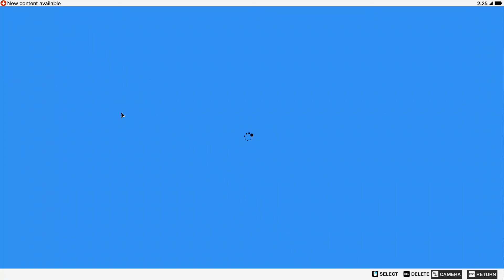The eKart Challenge (gokart racing mission) | Side Operations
PLEASE LOWER YOUR VOLUME

This operation should be automatically unlocked after you gather a sufficient amount of Followers (fans). It revolves around taking part in several electric go-kart races and simultaneously unlocks them as an additional activity in the game. During breaks between races, Marcus will have to look around for parts, which will allow him to increase the power of his go-kart.

Important - Before you start this mission try to unlock additional Botnets. They will be useful when utilizing nitro during the races.

Meet Taylor and begin your first eKart race. During the race (and all future races) try to avoid crashing into tires, railings and other elements of the environment, as they can knock the go-kart off of the track or stop it entirely. You can use the nitro in order to help your situation, however, you should only do so on long, straight sections of the track and save your supply of Botnets, which are needed in order to use nitro, until the end of the race.

You do not have to win the race in order to make progress in the operation. Talk to Taylor about acquiring parts, which will make your go-kart more competitive [Followers (the exact number is dependent on your finishing position].

You have to set out in order to find a new battery for your go-kart, it will be necessary for you to reach the site with the containers. It is a guarded area, which Blume's security personnel is patrolling. Additionally, you have to keep an eye out for at least one watchdog and neutralize it ahead of time or keep your distance. The battery you are looking for is in a blue container shown in the picture above. You can grab it by yourself or send the jumper to get it [+7500 Followers].

Return to Taylor and play out your second eKart race [Followers (the exact number is dependent on your finishing position].

In the last part of this mission you have to search for a microchip and it will be necessary for you to reach the Nudle shop, located in the Silicon Valley. The object is located on the floor of a playground. Activate the jumper and drive it into the slide shown in the picture above, which will take you directly to the part you are looking for [+7500 Followers].

Return to Taylor once again. Only the final eKart race remains now. You the experience in driving go-karts that you have acquired so far and do not forget about using nitro, if the need arises. Watch out for the sharp turnaround located in the final part of the lap, as a mistake in this location can cost you your victory [+8000 Followers] [the eNudle Kart go-kart] [unlocking eKart races].